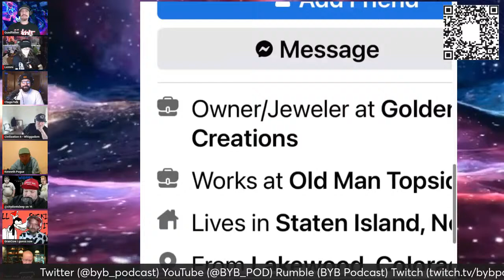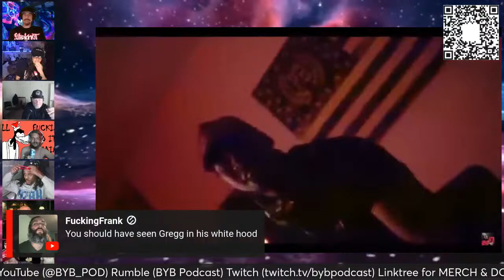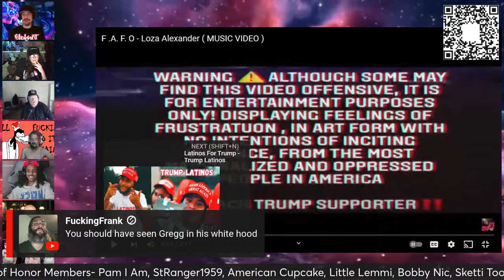BYB Ep. 82 w/ Focus CDS, Uncle Dust, Kenneth Pogue, Ian Ellis LLC, Gregg Edwards, Longbrain TV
Deez wiggas are the victims of Hipstar and his trolling ways. We band together to fight back. Definitely going to be a rap battle or a roast battle in the backyard on this show